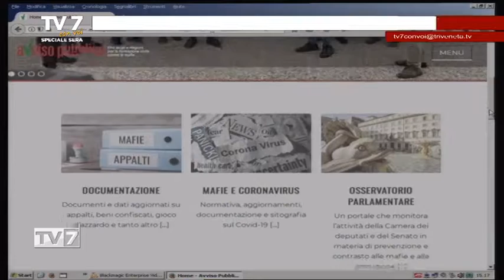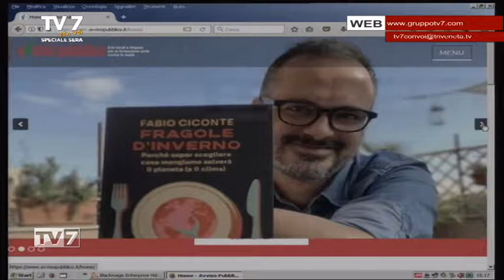Tv7 con Voi sera del 17/11/2020 - Riconosciamo la sclerosi multipla (6 di 6)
Tv7 con Voi sera del 17/11/2020 - Riconosciamo la sclerosi multipla

Ospiti:
-Dott.ssa PAOLA PERINI, Dirigente medico clinica neurologica azineda ospedaliera padova
-RENATO BRESSAN, Segretario regionale SPI CGIL Veneto
-PIERPAOLO ROMANI, Coordinatore Nazionale Avviso Pubblico
-STEFANO ZARA, Esperto di finanza